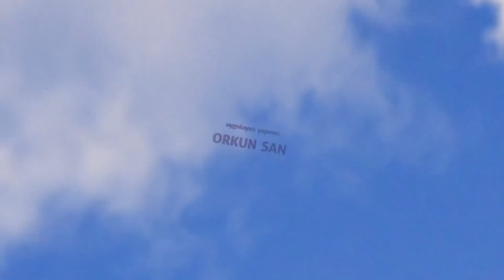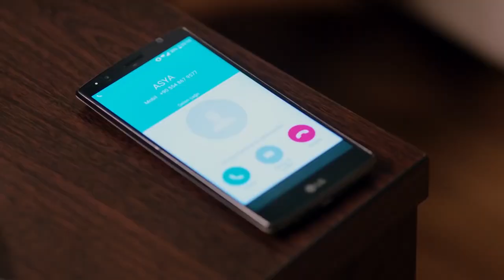Baş Belası | Türk Komedi Filmi | Full Film İzle (HD)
Asya'nın düğününe iki gün kalmıştır fakat babasının ricası üzerine Çanakkale'deki bir cenaze törenine katılmak zorunda kalır. İstanbul'a dönüşü ise hayatının en önemli yolculuğu haline gelmez üzeredir. Çünkü Asya tanıyabileceği en saf ve sakar insanla tanışır ve Çanakkale'den İstanbul’a birlikte çıkacakları macera dolu yolculuk her ikisi için de hayatlarında önemli değişikliklere sebep olacaktır.
Yönetmenliğini Tolga Baş'ın üstlendiği filmin oyuncu kadrosunda Çetin Altay ve Selen Seyven başı çekerken kendilerine Mesut Yar, Uğur İzgi, Yakup Yavru ve Ender Gülçiçek eşlik ediyor. Komedi türündeki filmin senaryosu ise Yücel Öztürk'e ait. Yapımcılığını Artist Film Yapım'ın üstlendiği filmde müzikler Fatih Yavuz'a ait.

Vizyon tarihi: 5 Mayıs 2017
Yönetmen: Tolga Baş
Oyuncular: Çetin Altay, Selen Seyven, Mesut Yar, Yakup Yavru
Tür: Komedi
Ülke: Türkiye